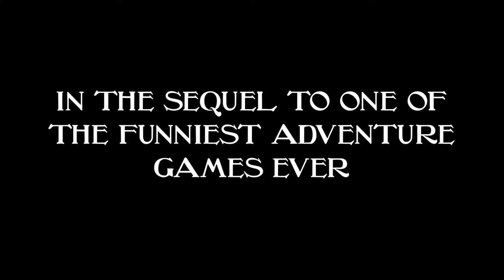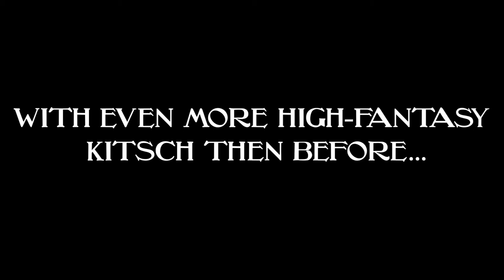Simon the Sorcerer 2 25th Anniversary Edition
Just when he thought his life was regaining some semblance of normality, Simon's wonder years are once again turned upside down when the evil sorcerer Sordid returns from the grave with only one thing on his mind - revenge!